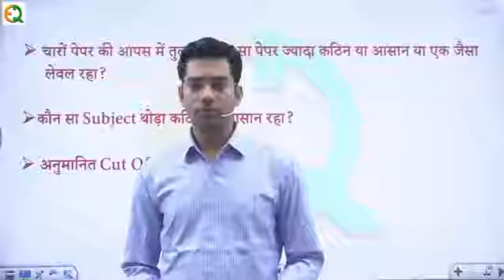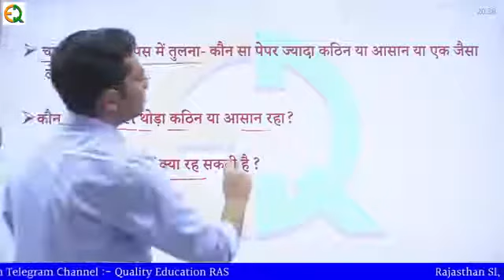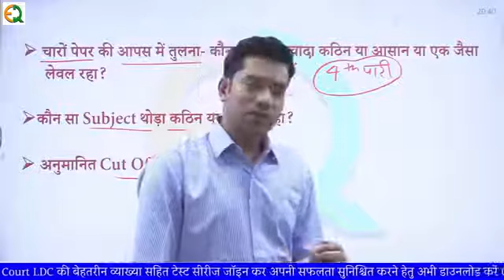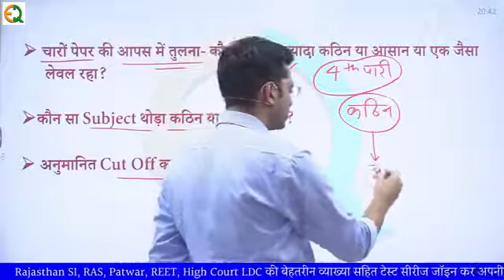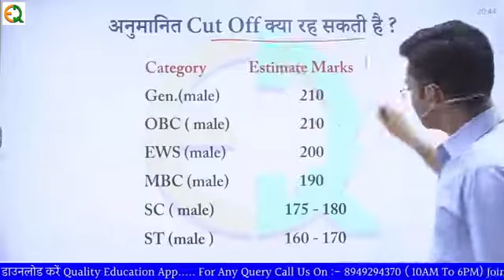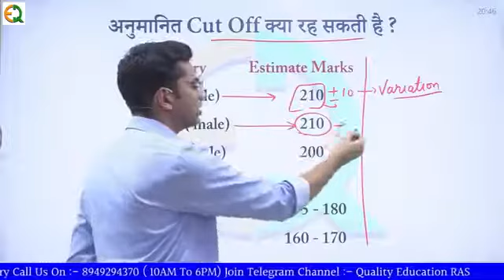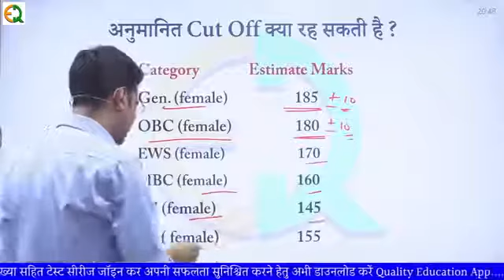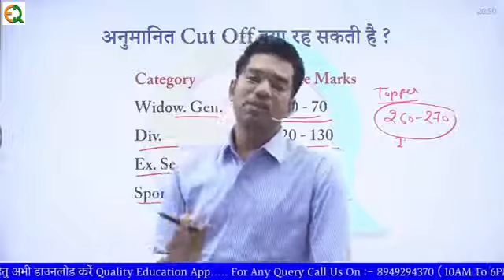Patwari cut off 2021/rajasthan patwari cut off marks/rajasthan patwari cut off previous year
rsmssb patwari cut off 2021
raj patwari cut off 2021
patwari cut off 2021 rajasthan
patwari answer key
rajasthan patwari expected cut off 2021
patwari answer key 2021
rajasthan patwari cut off previous year
rajasthan patwari cut off marks

कितने नंबर वाले safe है ? / Rajasthan Patwari cut off 2021 / Patwari cut off 2021 / chahar sir

राजस्थान पटवारी में नॉर्मलाइजेशन कैसे होगा, राजस्थान पटवारी मेरिट क्या रहेगी
reet_news_today rajasthan patwari previous year cut off
राजस्थान पटवारी मॉडल पेपर Question // PRAHLAD SARAN
राजस्थान पटवारी सुपरफास्ट 10
 में 60 प्रश्न उत्तर,
राजस्थान पटवारी परीक्षा तिथि,
Rajasthan patwari model paper,

rajasthan gk,
rajasthan gk question,
rajasthan history,

rajasthan patwari cut off last year
rajasthan patwari previous year cut off
rajasthan patwari safe score
rajasthan patwari preparation